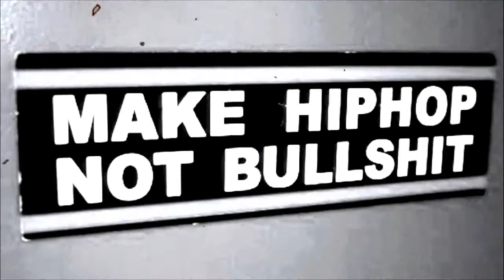Trev Munroe - Young World (guess who'z back) official video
new music video from Trev Munroe track 10 off his latest mixtape "B.R.O." BEST RAPPER OUT hosted by Dj L-gee